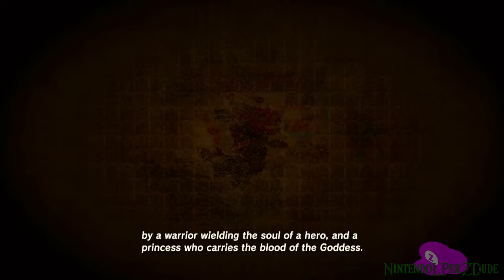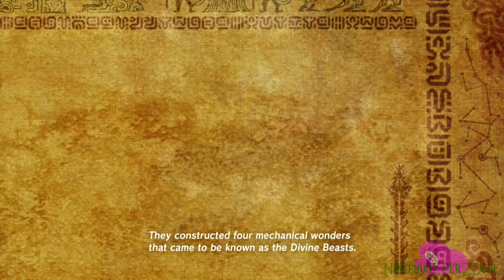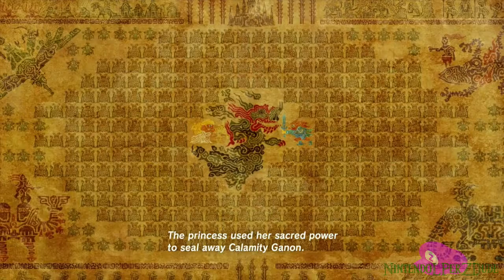The Legend of Zelda: Breath of the Wild - Episode 4 "The Wide world"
We meet up with Impa in Karakoriko Village